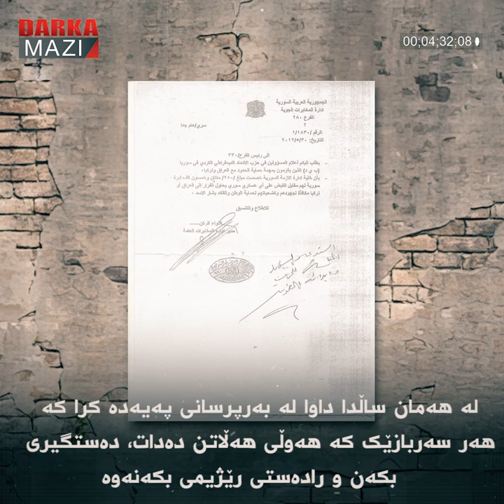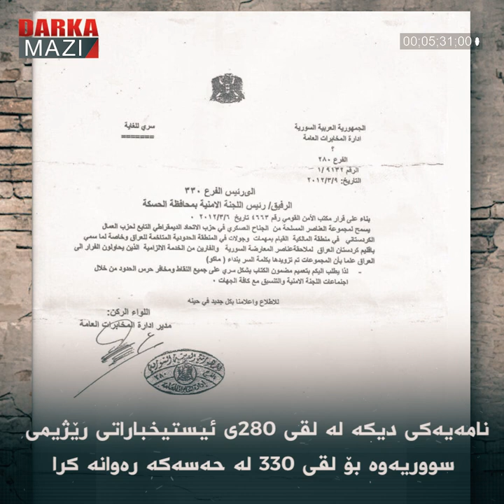لقی حیزبەکەی عەبدوڵڵا (پەکەکە) لە رۆژئاوای کوردستان ـ بەشی سێهەم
ئایا ئێوە دەزانن کە ئەو کەسە کێ بوو کە زانیاریی لەسەر شوێنی مانەوەی عەبدوڵڵا ئۆجەلان دەدا بە تورکەکان؟ مەبەستم لە زانیاریی لەسەر شوێنی مانەوەی عەبدوڵلا، ئەو وێنەیەیەتی کە لەبەر دەرگای ماڵەکەی لە شام بۆ دەوڵەتی تورک نێردرابوو.